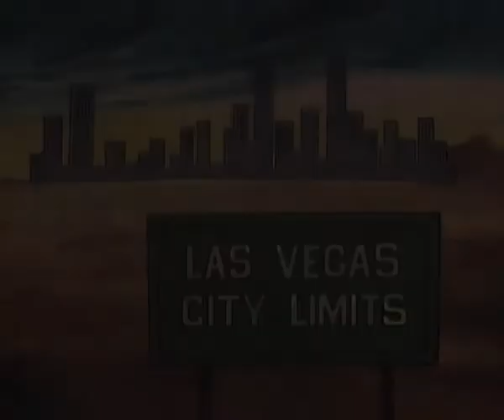The Tick : S01 E06 - The Tick vs El Seed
The insane El Seed uses his powers over plants to enact revenge on all animal life. To battle him, the Tick and Arthur join forces with The Civic-Minded Five: Captain Mucilage, The Carpeted Man, Feral Boy, 4-Legged Man and Jungle Janet.

Villain: El Seed